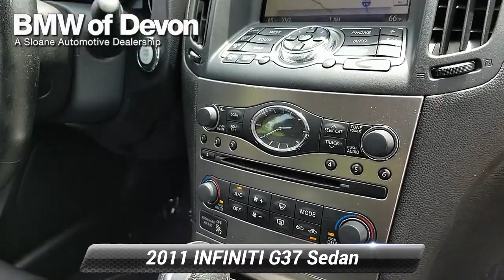Used 2011 INFINITI G37 Sedan x, Devon, PA 2907332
[RLVID:7843:c52b98dfa02fa075:60cb4f72983bf68b:1]